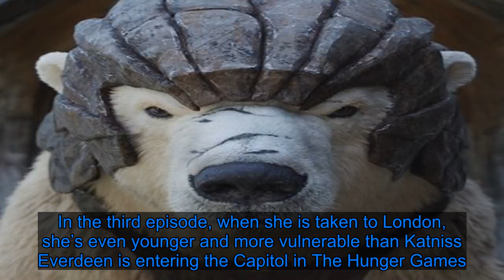His Dark Materials Is a Thorough but Passionless Adaptation - Fox News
There’s no escaping the difficulty of adapting Philip Pullman’s trilogy His Dark Materials. Pullman’s books—The Golden Compass, The Subtle Knife, and The Amber Spyglass—together make a fantasy story that engages with religion, and then quite controversially, entirely rejects it. Pullman’s long been a critic of C.S. Lewis’s Narnia series, which presents a talking lion-king as a Jesus-like figure. His Dark Materials reads as a direct response, putting vulnerable children in the same high-stakes battle of good and evil before rerouting the story through quantum physics, untrustworthy parents, and an uncaring God. His Dark Materials, the new television adaptation produced for HBO and BBC One, is a welcome reminder of the pugnacious, enchanting source material, a Paradise Lost for children. But for such creative source material, TV’s His Dark Materials doesn’t push the envelope in any direction at all. It’s an intensely faithful adaptation of the books, in a way that tends to bog down the suspense and pace of the story. It’s hard to blame the production—over-exposition is a small  price to pay in a universe with parallel worlds, talking bears, and shapeshifting telepathic animal companions. But the result is that the characters’ emotional reality feels held away at arm’s length, in a story that adroitly uses childhood emotions to up the ante of its plot stakes. Our protagonist is Lyra (Dafne Keen), a 13-year-old orphan raised by the professors at Oxford College. She lives in Britain, but in a world where airships dominate the sky, soldiers ride armored polar bears, and every single human has an animal companion, called a daemon. Hers is named Pan (voiced by Kit Connor). To His Dark Materials’ enormous credit, the show managed to make the daemons—which shape-shift until their humans become adults—into convincingly magical, mostly adorable CGI companions. Her world seems amazing—growing up with a dedicated pet and no pesky parents in Hogwarts-esque college is literally, a fantasy—but rebellious, independent Lyra is about to discover the terrible reach of the Magisterium, an all-powerful entity that certainly looks like the Catholic Church. The world of His Dark Materials is not a kind one. Adults lie to Lyra constantly, manipulating her into roles that serve their needs. The opulently wealthy Magisterium kills with shocking impunity. Her friends mysteriously go missing, and the eventually revealed truth of what’s happening to the children is stomach-turning. His Dark Materials is a little hesitant to lean into the darkness of the story in the way that, say, Game of Thrones would. Perhaps the goal is to preserve, for younger viewers, the sense of wonder in Lyra’s world. But whe